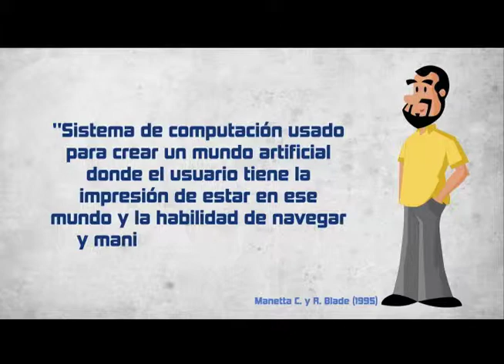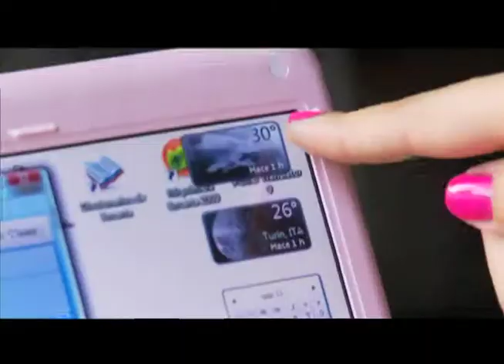Especial TR - Relaciones Virtuales B1